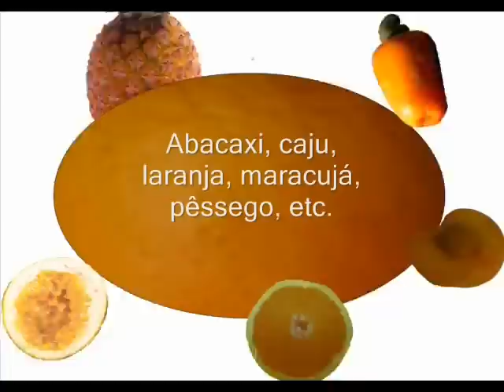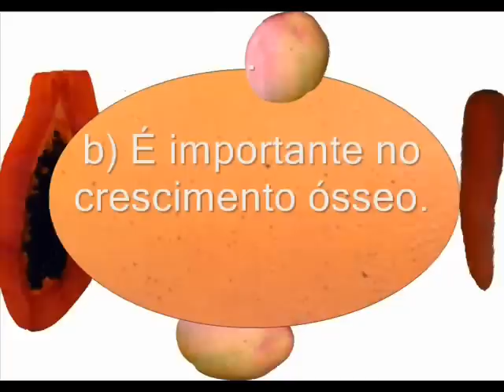FRUTAS COM A COR LARANJA-AMARELA.wmv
Uma vida mais saudável. Cor laranja-amarelo: Saiba! Por que é importante beber um suco natural (feito na hora) de abacaxi, caju, maracujá ou laranja?! Cor laranja: Quais os benefícios que as frutas e legumes que possuem a cor laranja (cenoura, mamão, manga, etc) podem nos trazer?